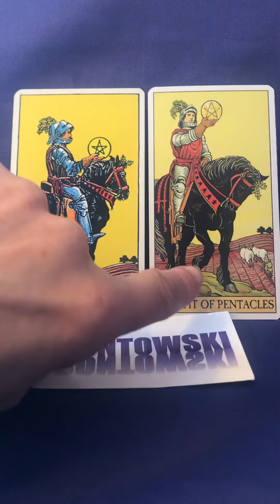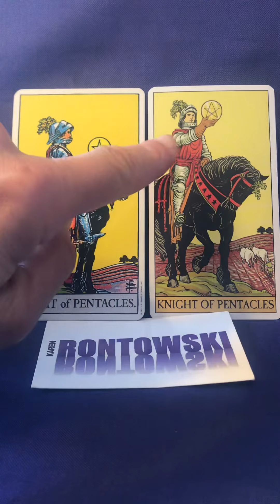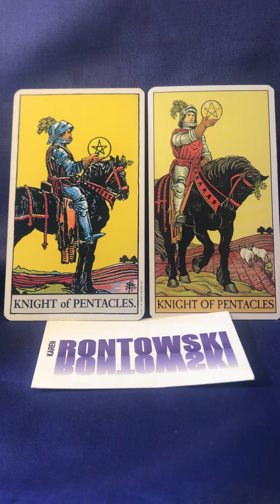Card of the Day: What Moves You